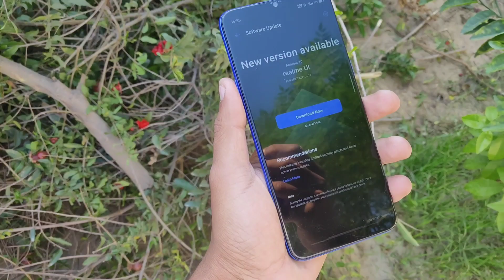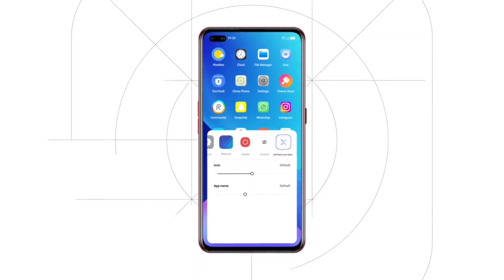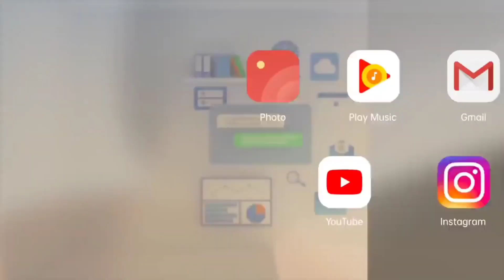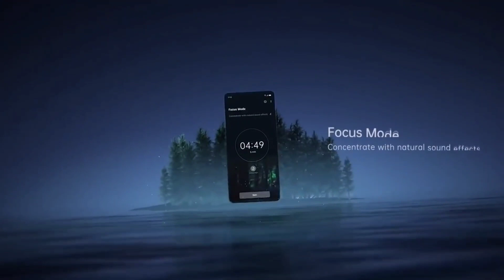Realme 7 Realme Ui 2.0 Update Official Date Leaked | Android 11 Update | Official Rollout Date